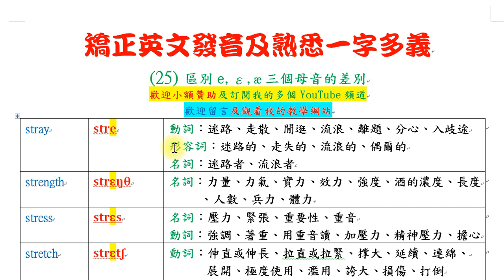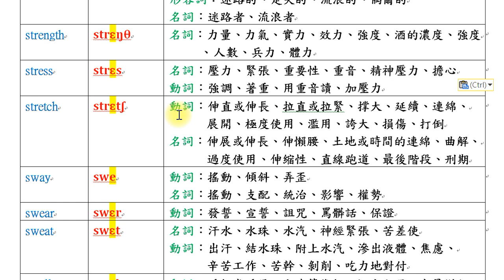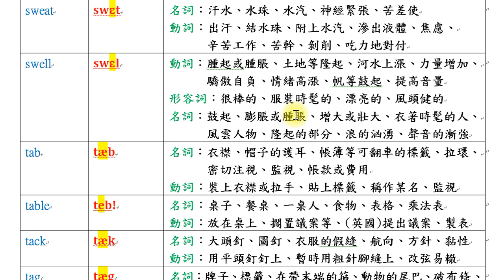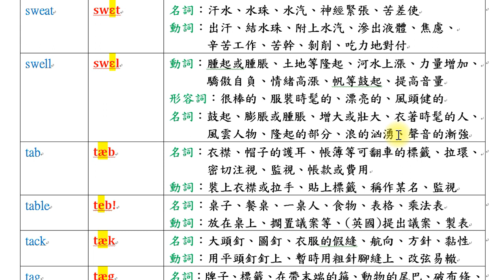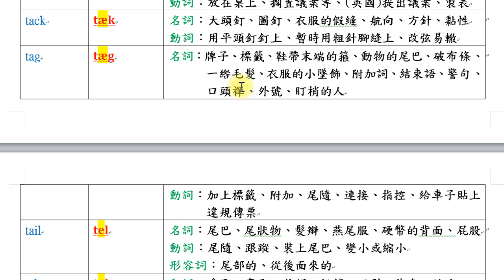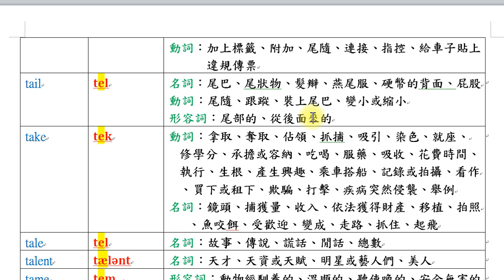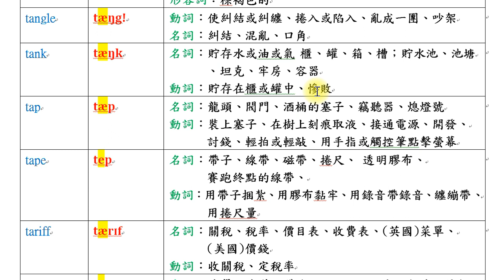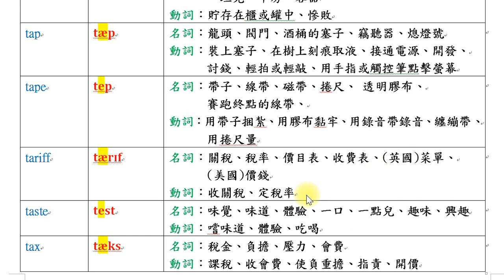矯正英文發音及熟悉一字多義 (25)